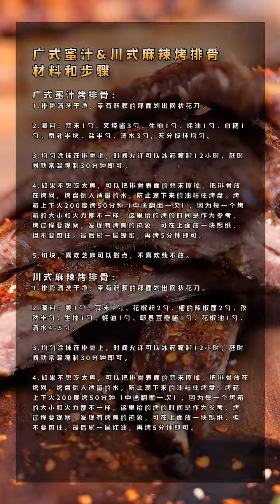easy chinese food recipes pork rib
4 easy chinese food recipes,
6 homemade chinese dinners